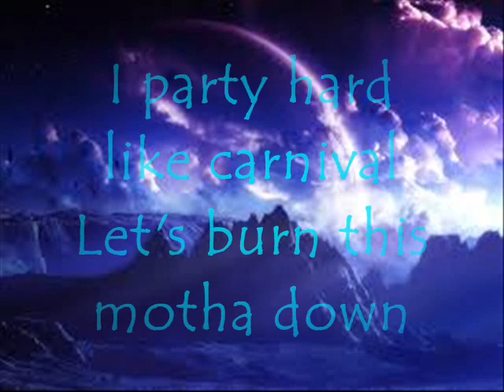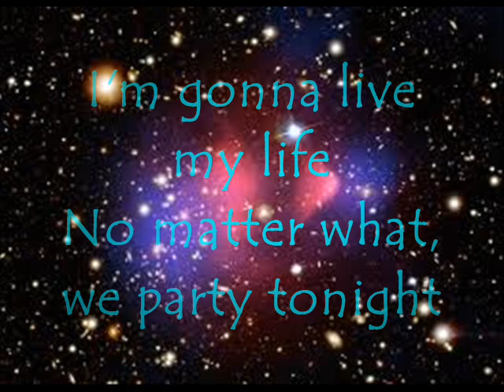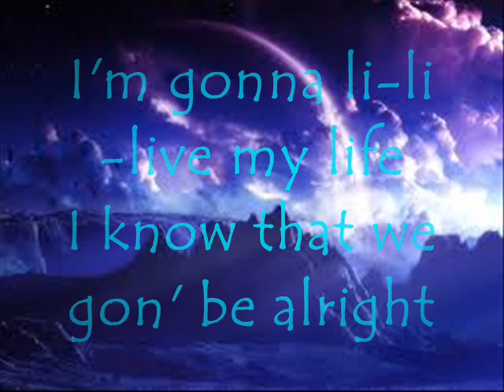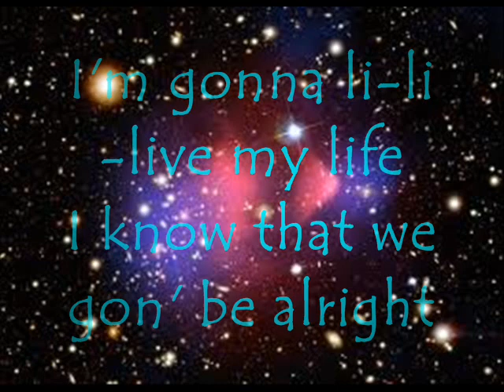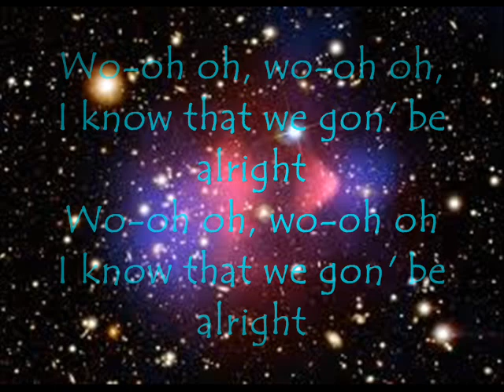Far East Movement Ft Justin Bieber - Live My Life (Full Clean Version) + [Lyrics]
I own this video

Far East Movement Ft Justin Bieber - Live My Life (Clean Version) FULL + [Lyrics]

FEM - Upcoming ALBUM "Dirty Bass"

Plz. Like & Subscibe

Created & Edited by:
Exifel PhiLam Dungog